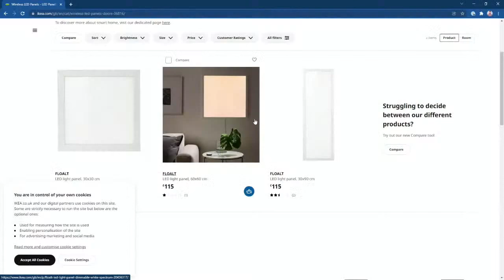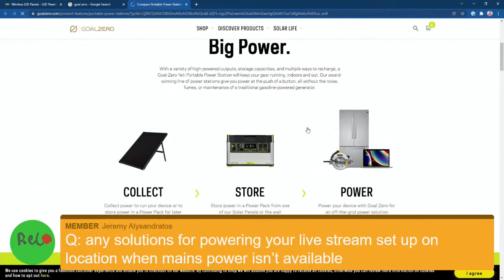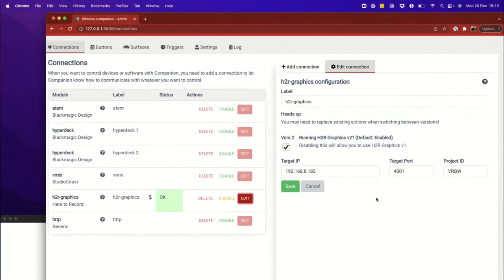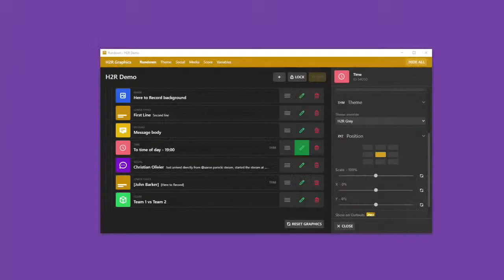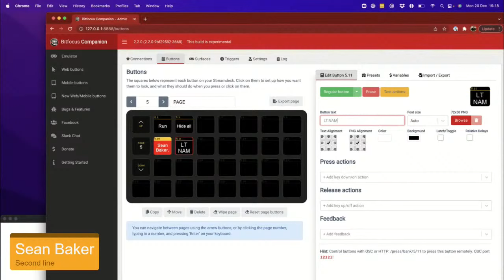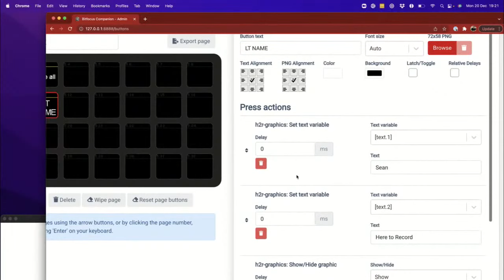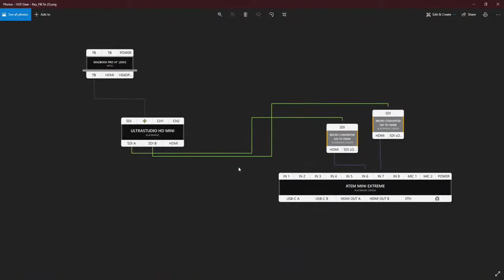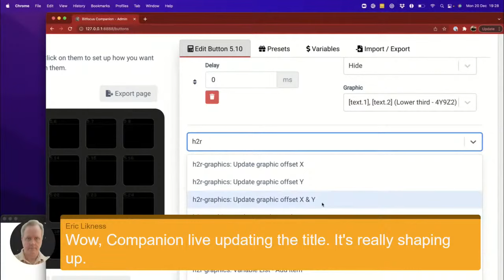Early look at H2R Graphics v2 Companion Module! // H2R Live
H2R Graphics v2.

*Timestamps*
00:00 - Intro
01:49 - Q&A
12:49 - Exploring the H2R Graphics v2 Companion Module
23:28 - Q&A
24:17 - Exporting a plan for H2R Gear
23:35 - Q&A